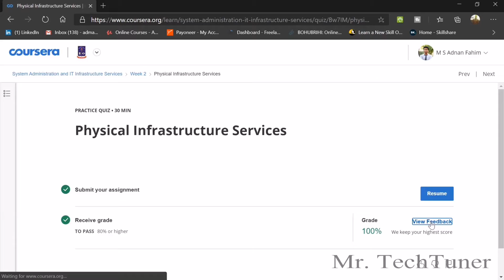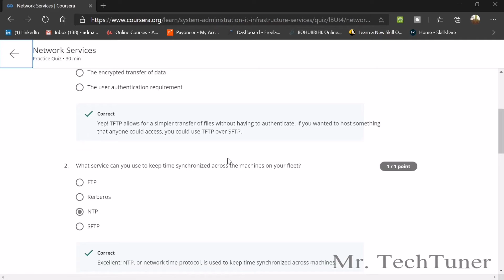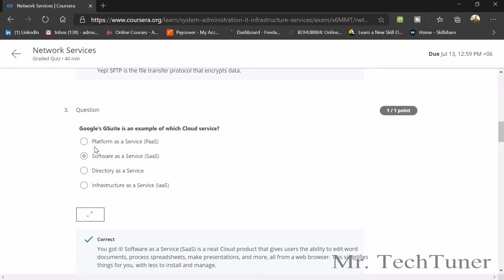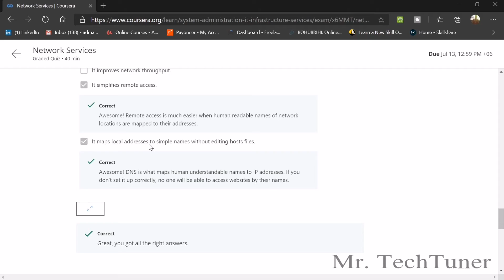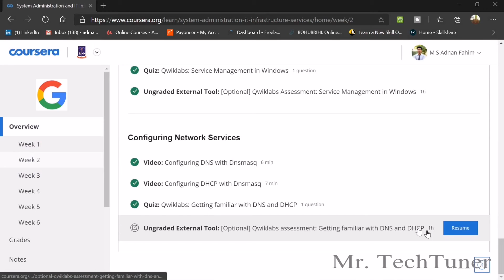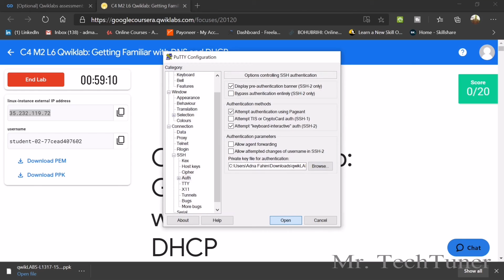System Administration and IT Infrastructure Services 2020 | Coursera Solution | Week 2 Full Solution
This is Week 2 Quiz's Solution. There are three quizzes in Week 2.
1. Physical Infustructure Services
2. Network Services
3. [Optional] Qwiklabs Assessment: Service Management In Windows

This is the Week 2 Quiz Solution.

The course is available in Coursera.